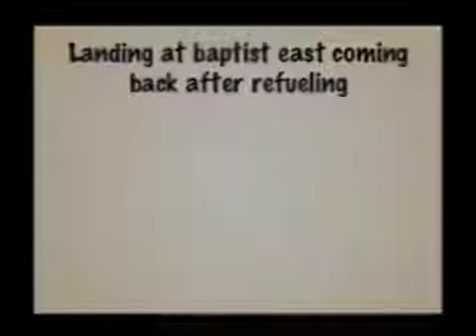BILL ROBINSON III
HUNTER TAKING OFF FOR FUEL ON 7-12-12